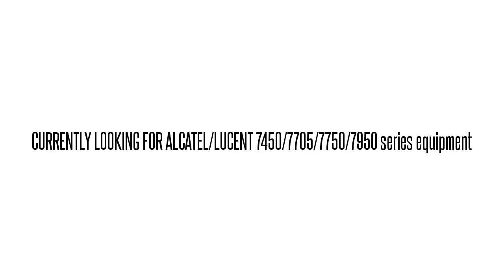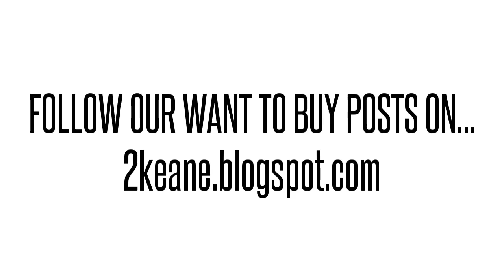3HE00045CA01 IPUIBDVDAA 7750 SR-1 1PT OC48-STM16 SFP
3HE00045CA01 IPUIBDVDAA Alcatel/Lucent used parts exchange. BUY/SELL USED HERE!